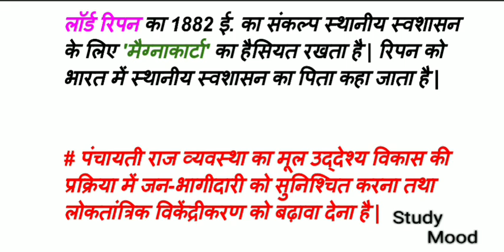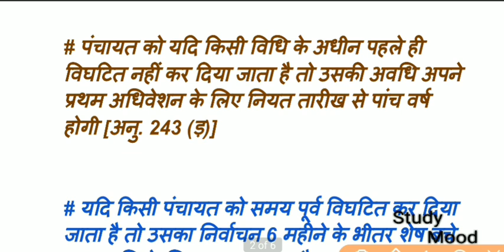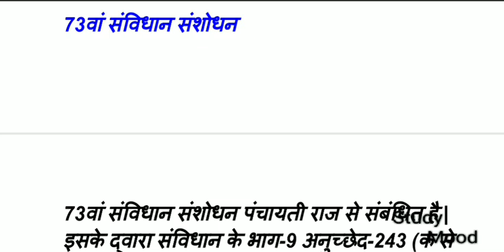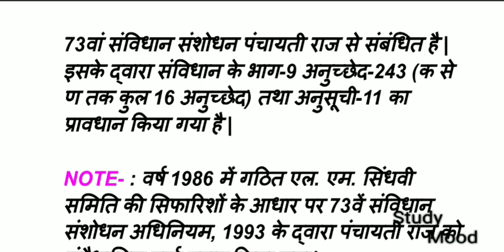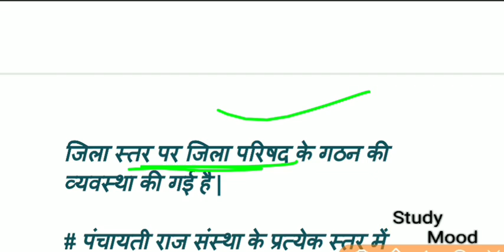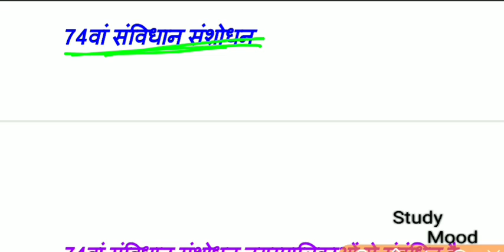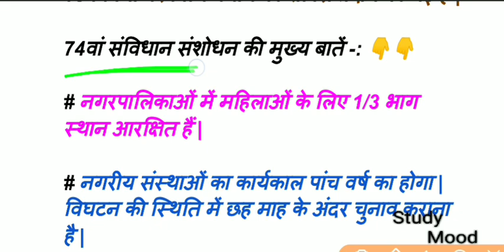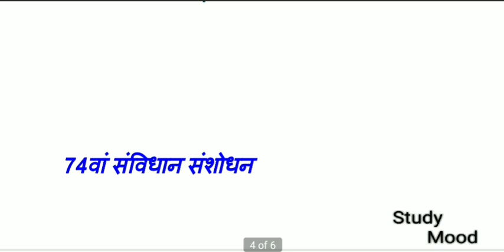पंचायती राज/Panchayati Raj/मात्र 16 मिनट/ BPSC/दरोगा(S.I)/POLICE/BSSC/FOREST GUARD/2020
पंचायती राज/Panchayati Raj
संविधान और शासन
Constitution